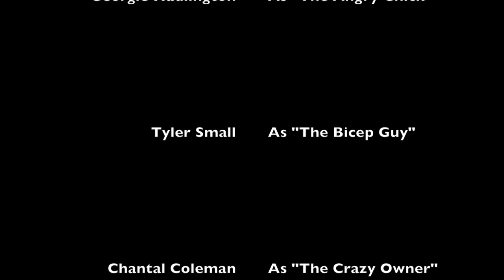Energize Fitness 24/7 Movie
With another year done and dusted, the Energize Fitness crew thought it would be a good idea to get their clients in front of a camera and list off a few things they liked best about their trainers...needless to say, it's not quite what they expected.